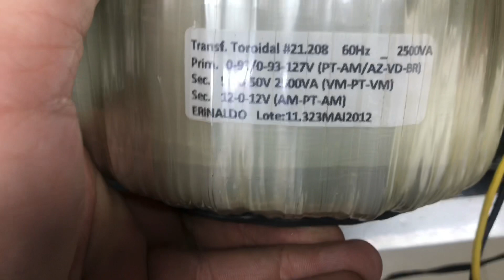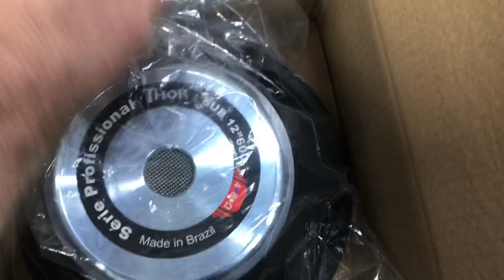Agora é a vez da PA-1800x. Vai ficar outra Potência.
Vamos revisar a PA-1800x da Cygnus. Um Clássico das Potência da década de 80.